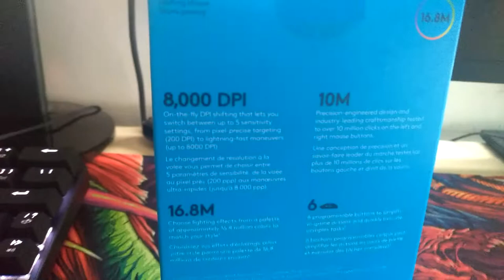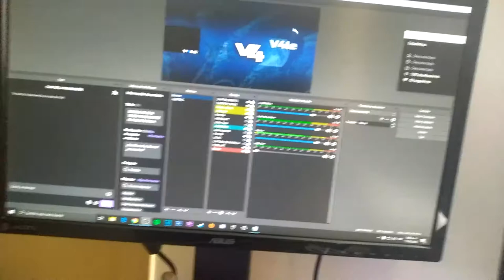UNBOXING/MAUS RE GAMER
Link de compra

unboxing gamer chair,
unboxing gamer español,
unboxing gamer asmr,
unboxing gamer girl water,
unboxing gamerzz,
unboxing gamer driver,
unboxing gamersejati,
ps4 unboxing gamer2323,
unboxing teclado gamer asmr,
unboxing laptop gamer asus,
unboxing pc gamer alienware,
unboxing notebook gamer asus,
unboxing pc gamer asus,
unboxing silla gamer barata,
unboxing pc gamer barata,
unboxing teclado gamer barato,
unboxing mouse gamer barato,
chapati hindustani gamer unboxing boomerang,
chapati hindustani gamer unboxing birthday gifts,
gamer box unboxing,
bad gamer unboxing,
unboxing pc gamer barato mercado livre,
unboxing pc gamer casas bahia,
comedy shorts gamer unboxing,
unboxing computadora gamer,
chapati hindustani gamer unboxing laptop,
unboxing pc gamer clipset,
chapati hindustani gamer unboxing dell laptop,
unboxing compra gamer,
unboxing pc gamer colombia,
unboxing de teclado gamer,
unboxing de silla gamer,
unboxing de audifonos gamer,
unboxing de laptop gamer,
unboxing de pc gamer en español,
unboxing de computadora gamer,
unboxing pc gamer ddtech,
don tomas gamer unboxing,
pc gamer unboxing español,
laptop gamer unboxing español,
unboxing escritorio gamer,
unboxing pc gamer economica,
gamer egg unboxing,
unboxing kit gamer eagle warrior,
el locon gamer unboxing,
fuzion z gamer unboxing,
unboxing pc gamer fortnite,
unboxing gamer fr,
unboxing pc portable gamer fr,
unboxing pc gamer + test fortnite,
unboxing fone gamer,
unboxing mesa gamer fortrek,
unboxing casque gamer fr,
chapati hindustani gamer unboxing gaming laptop,
gamer girl unboxing,
chapati hindustani gamer unboxing gta 5,
unboxing de habitacion gamer,
unboxing pc gamer hp,
happy console gamer unboxing,
hike the gamer unboxing,
unboxing pc gamer imperiums,
unboxing pc gamer i7,
unboxing pc gamer i9,
unboxing pc gamer i5,
unboxing gamer driver indonesia,
unboxing pc gamer i3,
joseph the gamer unboxing,
unboxing kit gamer logitech,
unboxing kit gamer ps4,
unboxing kit gamer razer,
unboxing kit gamer corsair,
unboxing pc gamer kabum,
unboxing peças pc gamer kabum,
unboxing pc gamer mercadolibre,
unboxing teclado gamer logitech,
unboxing mouse gamer,
unboxing microfono gamer,
monopoly gamer unboxing,
unboxing teclado gamer y mouse gamer,
unboxing mi pc gamer,
unboxing teclado gamer mecanico,
unboxing pc gamer y monitor,
noob gamer unboxing,
unboxing nuevo pc gamer,
unboxing pc gamer neologic,
unboxing notebook gamer samsung odyssey,
unboxing notebook gamer dell,
unboxing pc gamer comprado no mercado livre,
unboxing pc gamer omen,
unboxing gaming pc,
unboxing pc gamer pccomponentes,
unboxing perifericos gamer,
unboxing pc gamer mercado libre,
unboxing pc gamer 2019,
rekawt gamer unboxing,
unboxing teclado gamer razer,
unboxing pc gamer ryzen 3 2200g,
unboxing combo gamer redragon,
unboxing de raton gamer,
gaming unboxing reviews,
unboxing setup gamer,
unboxing setup gamer español,
gamer sejati unboxing,
unboxing silla gamer cougar,
salty old gamer unboxing,
unboxing telefono gamer,
typical gamer unboxing,
unq gamer unboxing,
unboxing cyberpowerpc gamer ultra,
unique gamer unboxing,
chapati hindustani gamer unboxing video,
unboxing pc gamer vegetta777,
unboxing pc gamer vibox,
unboxing teclado gamer vorago,
unboxing volante gamer,
unboxing alpha gamer vega,
unboxing cadeira alpha gamer vega,
unboxing pc gamer wish,
unboxing pc gamer world pc,
unboxing xiaomi gamer,
x gamer unboxing,
unboxing cadeira gamer xperience,
zebra gamer unboxing,
gamer zeal unboxing,
zeh true gamer unboxing,
unboxing pc gamer 1000€,
unboxing pc gamer terabyteshop 2019,
unboxing pc gamer pro 2,
unboxing meu pc gamer 2019,
unboxing pc gamer rtx 2080,
unboxing monitor gamer lg 27gk750f,
unboxing pc gamer 3green,
unboxing pc gamer ryzen 3 3200g,
gamerz 4 gamerz xbox one unboxing,
unboxing pc gamer 500€,
unboxing pc gamer rx 580,
unboxing pc gamer ryzen 5 2400g,
unboxing pc gamer 600€,
unboxing pc gamer 800€